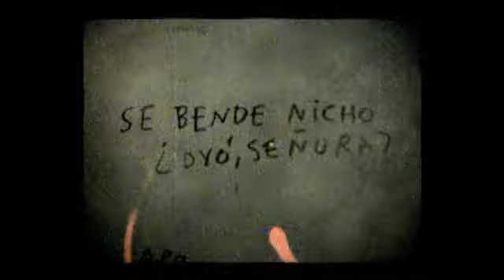Rafael Amargo - Autorretrato - (Carta Blanca)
Autorretrato de Rafael Amargo realizado por Nacho R. Piedra para el programa de La2 de TVE "Carta Blanca".

Autorretratos

El proyecto Autorretratos surgió de la dirección del programa Carta Blanca como una original manera de introducir al presentador, diferente cada semana, a través de algunas de las cosas que más y menos le gustan de la vida, alternándolas bajo la fórmula Adoro/ Detesto, a la manera del célebre cortometraje de Jeunet y Caró. La propia voz en off de cada presentador nos guía, sin una lógica necesaria, por sus particulares filias y fobias. La estética de las películas caseras de Súper 8 milímetros colabora en la activación del proyector interno y particular de cada personaje, y nos remite a otro tiempo, a otro espacio, al personal recuerdo de eso que tanto le gusta o que tanto aborrece. El presentador se define y es definido al mismo tiempo, gracias a la mágica unión de la imagen y el sonido. Diferentes piezas para diferentes personalidades de la cultura y del espectáculo, piezas que he tenido la suerte y el placer de realizar.

Nacho R. Piedra